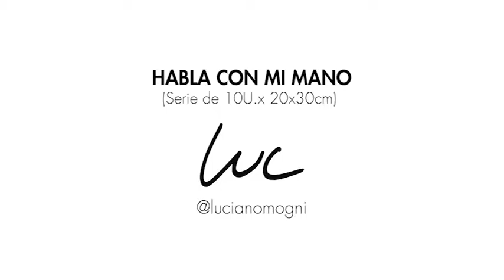Habla con mi Mano (serie de10U.x 20x30cm)